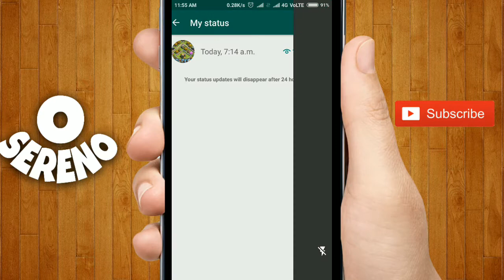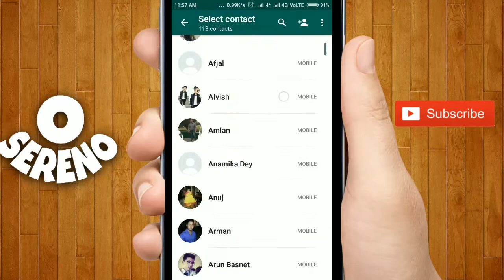WhatsApp new features -New Status (Pic & Video)|| SERENO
New whatsapp features,version 2.17.65 . New status (pic/video).. latest update date 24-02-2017